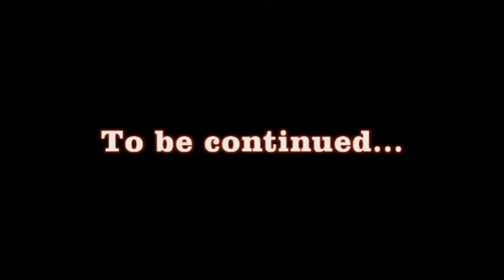Strong Vincent vs Hickory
Game 1 of the season for the teens of our "Senior Year" project! We interview the players prior to their departure to Hickory, PA for game 1.